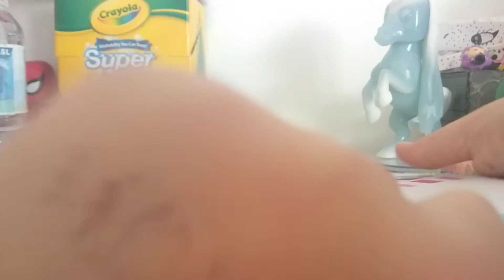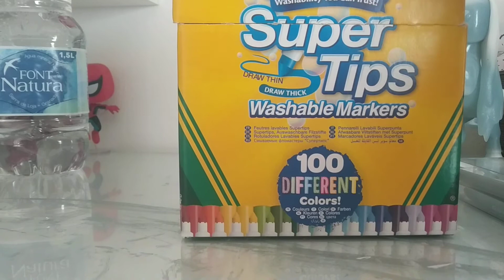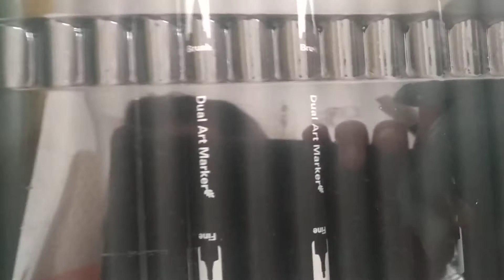OS ENSEÑO PARTE DE MIS ROTULADORES!||Zackhara Juegos